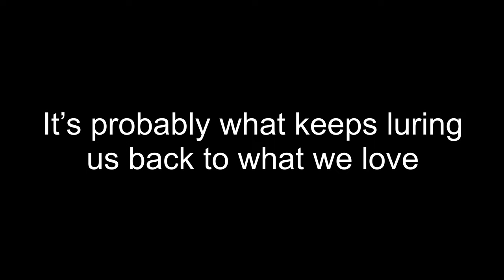Snapper Fishing (Back From Lockdown)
No 2 days at fishing are exactly the same, and this video perfectly describes that when targeting the local snapper population. Would you like to learn how to target local snapper in the sydney area ?

For Private Fishing Guide Bookings

Facebook - Dave Austin Fishing / Southern Calamari Fishing Guides & Dave Austin (Personal Profile)

Dave Austin Fishing Gear Brands